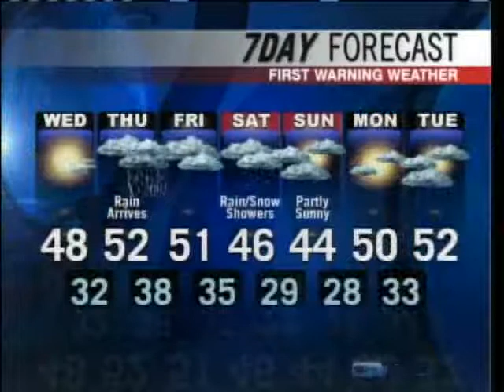Meteorologist Roger Griswold's Evening Forecast